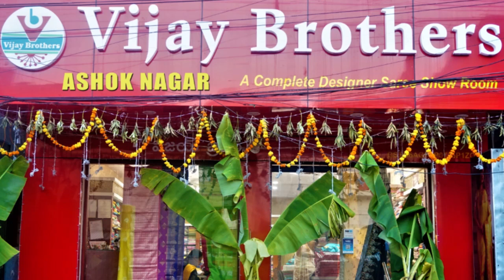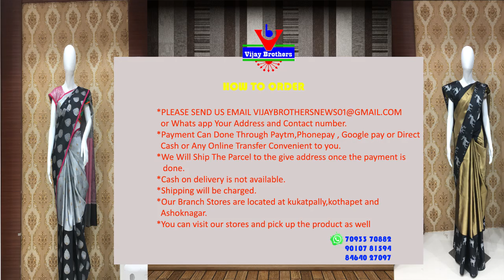Latest Collections In Pure Kuppadam Pattu Designed Sarees | EP946 | ASHOKNAGAR BRANCH | 70933 70882